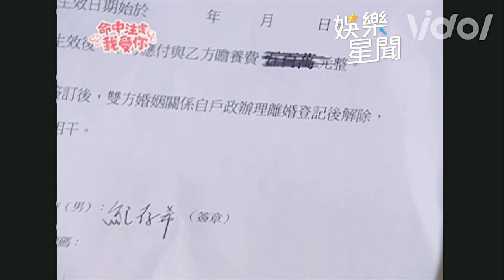命中注定我愛你精華 怕女兒背孕肚嫁豪門被欺負 母不捨喊：騎海豚也會幫討公道｜娛樂星聞